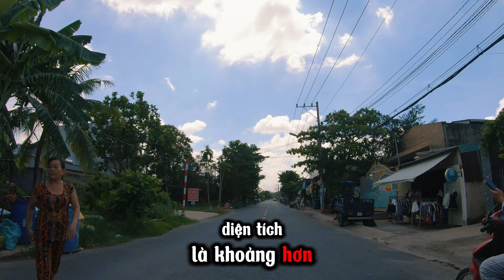Ta Đi TV Vlog || Tại Sao Gọi Là Chợ Lái Thiêu - Đây Từng Là Ngôi Chợ Trung Chuyển Lớn Nhất Ngày Xưa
Kênh hứa sẽ tạo ra những Video hay nhất cho các bạn xem.
Copyright